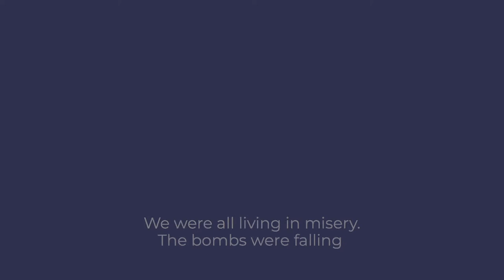Join CAFOD’s Emergency Response Team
You won't necessarily hear about it on the news, but CAFOD is on the ground responding to emergencies as they happen across the world. From floods, earthquakes or famine, we work with local experts to get food, water and shelter to survivors as quickly as possible. By donating to our Emergency Response Team you are truly helping people when they are most in need.

Working with local experts, we go on to support communities long-term with the tools and training they need to rebuild their lives.